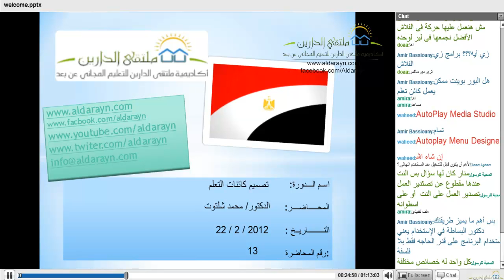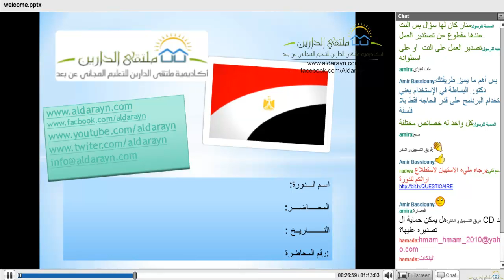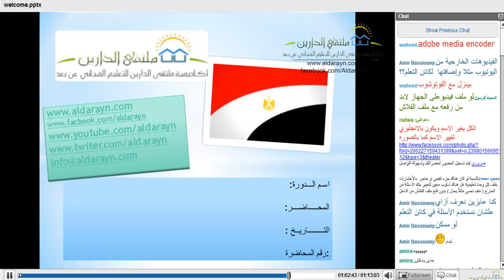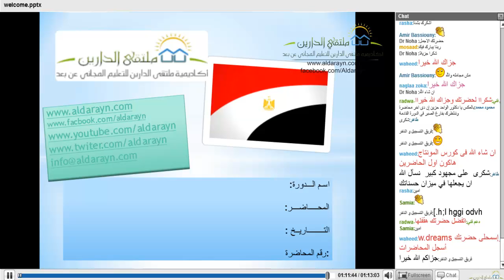أكاديمية الدارين| E-Learning Objects |محاضرة 13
?.•**••(¯•.صفحة اللأكاديمية ع الفيس بوك ?.•**••(¯•._